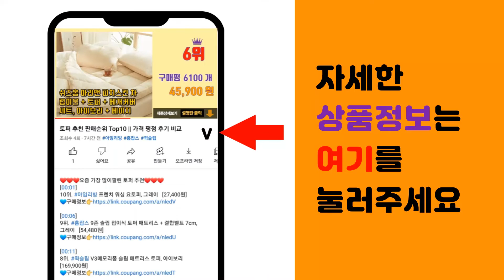유라커피머신 추천 판매순위 Top10 || 가격 평점 후기 비교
❤️❤️❤️요즘 가장 많이팔린 유라커피머신 추천❤️❤️❤️

[00:01]
10위. 빈프레소 전자동 가정용 커피머신 에스프레소 머신, 블랙+원두증정 [799,000원]

[00:06]
9위. 드롱기 커피머신 세정제 디스케일러 물때 제거 세척제 에 [13,580원]

[00:11]
8위. 유라 jura 커피머신 보일러세정제 36정 석회질제거 디스케일링 독일직배송, 36pcs(7 [66,000원]

[00:16]
7위. 유라 jura 커피머신 클리닝 정제 25개입 독일직배송, 클리닝정제 25개입 [83,500원]

[00:21]
6위. 유라 jura 커피머신 클라리스 스마트 필터카트리지 3개입 세트 독일직배송, 클라리스 스마 [84,750원]

[00:26]
5위. 유라 홈 바리스타 에디션 전자동 커피머신, ENA4(BLACK) [2,228,520원]

[00:31]
4위. 유라 전자동 커피머신 1.1L 125g, ENA8(Sunset Red) [2,337,980원]

[00:36]
3위. 유라 전자동 커피머신 1.1L 125g, ENA8(Metropolitan Black) [2,337,980원]

[00:41]
2위. 유라 전자동 커피머신 1.1L 125g, ENA8(Nordic White) [2,337,980원]

[00:46]
1위. 유라 홈 바리스타 에디션 전자동 커피머신, ENA4(WHITE) [1,316,510원]